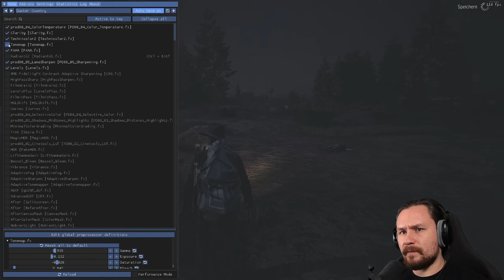State of Decay 2 - Heartland #09 | ENDE | PC Let's Play | Deutsch